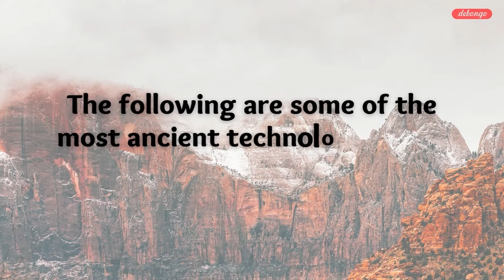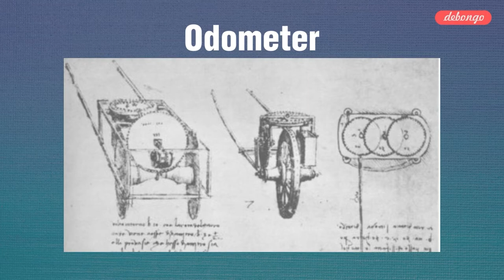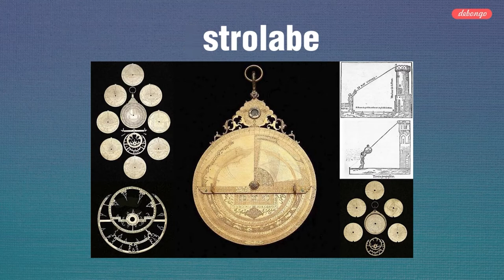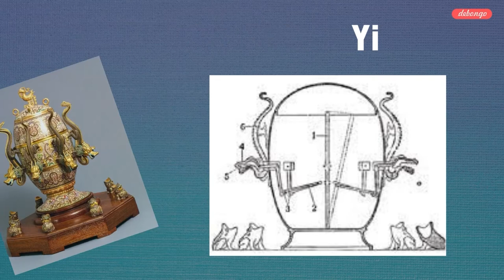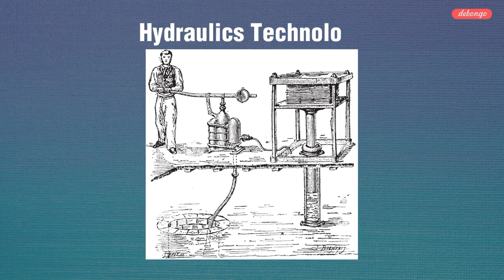7 Ancient Technologies Far Too Advanced For Their Time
Explore the mysteries of the past with these 7 ancient technologies that were far too advanced for their time.
From mind-boggling architecture to groundbreaking inventions, these ancient marvels defy explanation and challenge our understanding of history.
Were these civilizations more advanced than we thought? Or is there something we’re missing? Join us as we unravel the secrets behind these extraordinary ancient innovations. 🏺🛠️✨

Video Chapters:
00:00 Introduction
00:48 Clepsydra
01:38 Odometer
02:54 Astrolabe
04:00 Antikythera Mechanism
05:07 Housing Didong Yi
06:10 Heron's Fountain
06:51 Hydraulics Technology